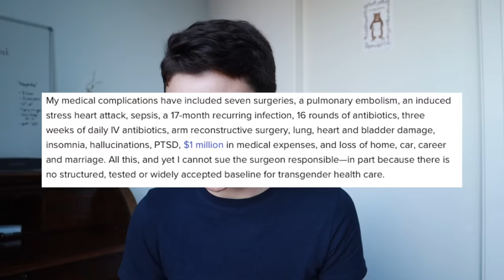TRANS GUY Reacts To "What Is A Woman?" By Matt Walsh